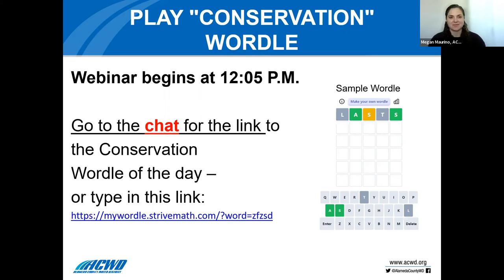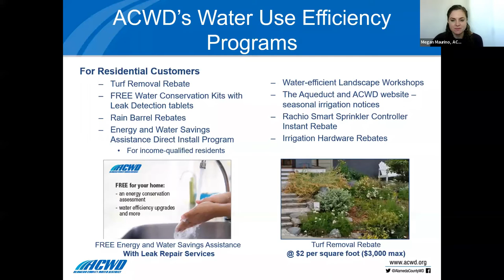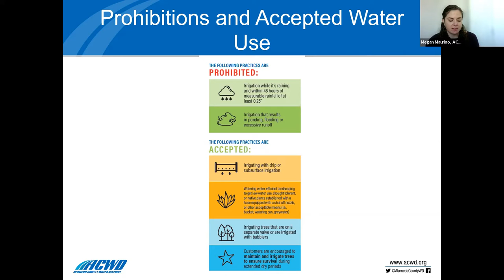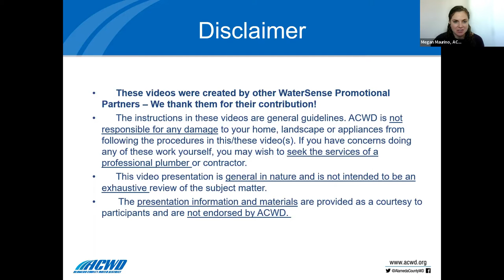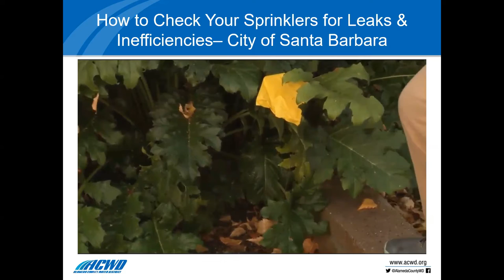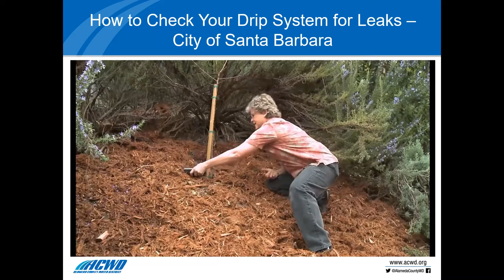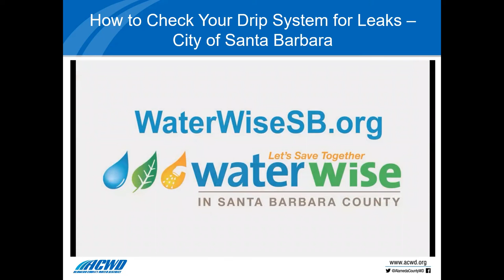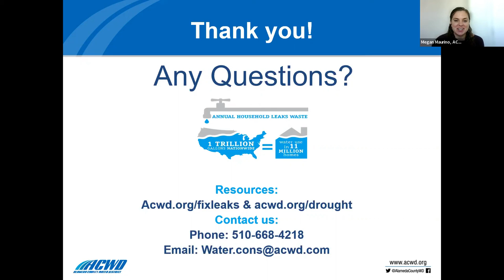Day 5 of Fix a Leak Week Webinar Series: Irrigation Systems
Fix a Leak Week Lunchtime Webinar Series - Presented by ACWD Water Use Efficiency Staff. Day 5: Irrigation Systems